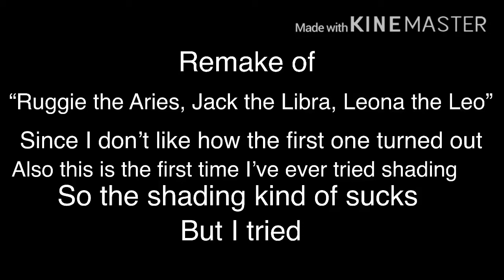[Twisted Wonderland] Ruggie the Aries, Jack the Libra, Leona the Leo [remake]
So yeah, I wasn’t really happy with how the first one turned out so I tried it again. I think the new one is somewhat decent.